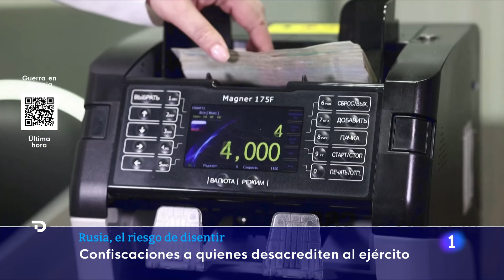RUSIA: CONTINÚAN APROBÁNDOSE LEYES donde DISENTIR POLÍTICAMENTE trae CONSECUENCIAS | RTVE Noticias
Ahora por desacreditar al ejército además de años de cárcel hay otro riesgo: la confiscación de bienes como dinero, ordenadores o incluso pisos si se emplearon para cometer o financiar ese delito.

Oficialmente ya se han abierto unas 350 causas penales por desacreditar o decir falsedades sobre el ejército ruso.

Desde la oposición, afirman que si soy presidente liberaré a todos los presos políticos.  Es una de las promesas de Nadiezhdin, el único precandidato para las presidenciales de marzo que se opone a la guerra.